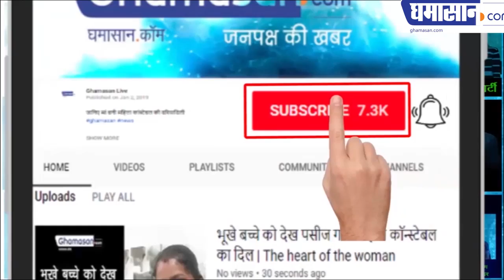मोदी जी की तरह यह व्यक्ति भी फकीर है फिर भी बन गये सांसद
ना घर है ना गाड़ी ना पैसा है ना बैंक बैलेंस